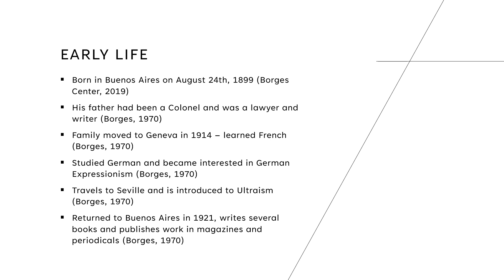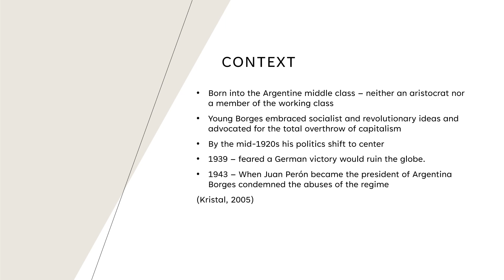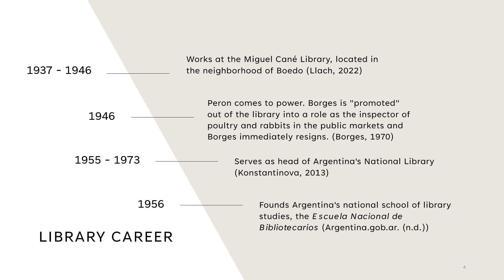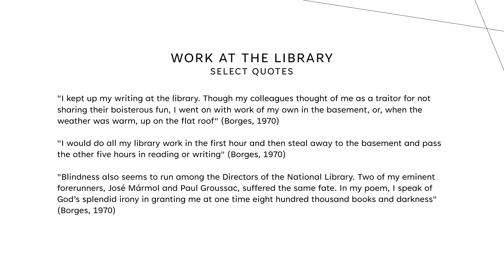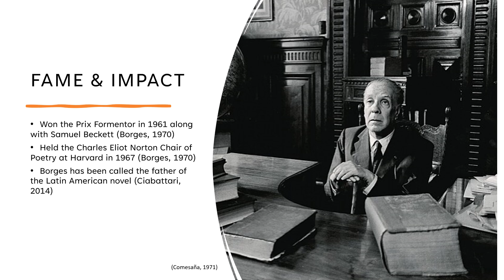LSC 524 - Historic Librarian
Jorge Luis Borges - the librarian.